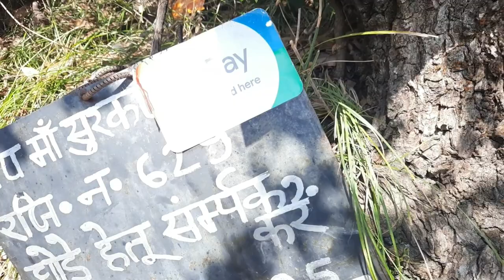dhanolti shakunda devi mandir Tibetan vlog part 2